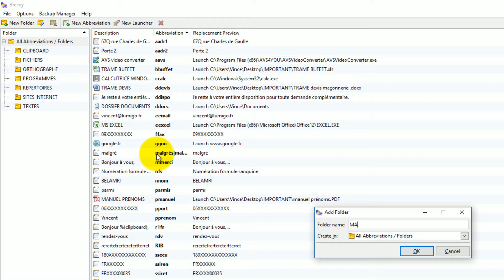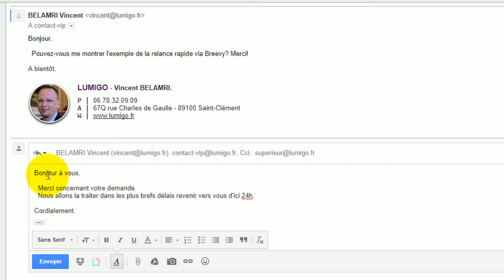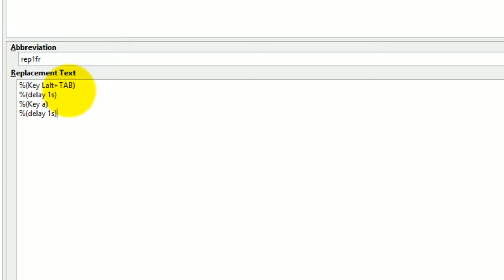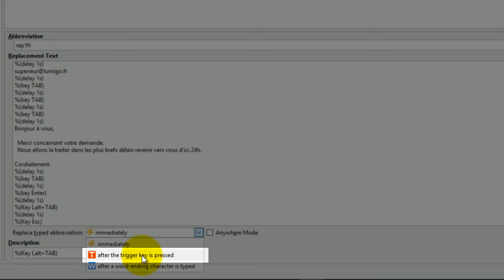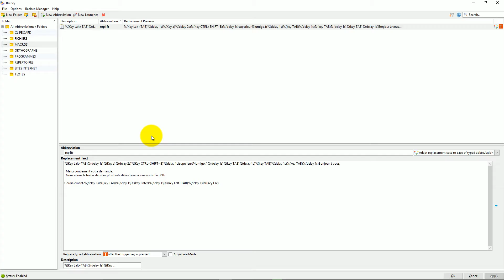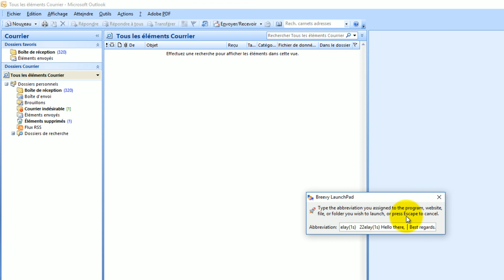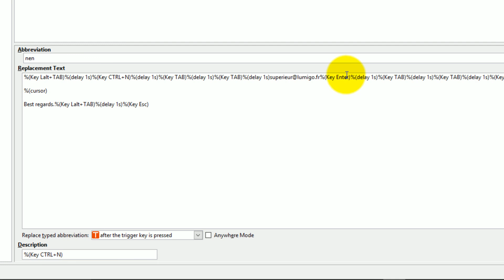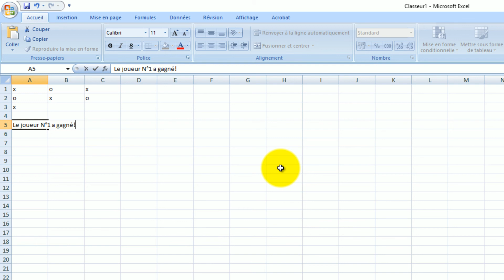Breevy & Productivité informatique / de gestion bureautique? [Français - PC Windows]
Tu peux encore voir aujourd'hui TOUTES LES VIDEOS de cette formation gratuitement

🔻 PLUS D'INFOS 🔻
Breevy fait partie des "TEXTEXPANDER" et remplaçera avantageusement certaines abréviations par des phrases et paragraphes complets.

Il fait un véritable "carton" dans le domaine du secrétariat/télésecrétariat (secrétaire indépendante, secrétaire médicale, télésecrétaire indépendante...) et l'on comprend vite pourquoi...

Breevy est une petite application qui vous permettra de créer des abréviations afin d'écrire plus rapidement. On pourrait croire que c'est un simple logiciel nécessaire à toute dactylographe mais ce serait le limiter que de raisonner ainsi.

Choisissez la combinaison de touches qui tapera automatiquement un mot ou une phrase. De cette façon, lorsque vous serez en train de taper n'importe quel texte, vous pourrez taper ces longues phrases en appuyant seulement sur une combinaison de touches. Il fait partie des outils et bonnes pratiques pour gagner en productivité.

Ce programme sera incroyablement efficace si vous utilisez régulièrement les mêmes phrases ou même paragraphes. Vous économiserez un temps non négligeable. Il faut le voir pour le croire.

Extrêmement simple d'utilisation, vous pourrez entre autres en tant que secrétaire/télésecrétaire dès ce soir profiter des bienfaits du logiciel BREEVY pour la productivité informatique bureautique.

Découvrez dans cette série de vidéos comment utiliser BREEVY à votre avantage (outil logiciel productif), tout simplement

- Le site internet de LUMIGO pour toute demande (même - et surtout - les plus farfelues)

Merci à tous d'avoir regardé cette vidéo et n'oubliez jamais ceci

► SI VOUS SAVEZ... VOUS POUVEZ!